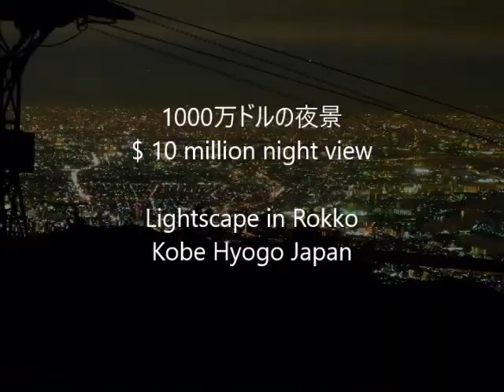1000万ドルの夜景「六甲枝垂れ」$ 10 million night view Lightscape in Rokko Kobe Hyogo Japan 三分一博志/フォーレレクイエム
20170614制作  2013‎年‎11‎月‎14‎日撮影
六甲枝垂れ

六甲枝垂れ（ろっこうしだれ）は、神戸市灘区六甲山五介山にある展望台。六甲ガーデンテラス内にある。

2010年7月にオープンした「自然体感展望台」と銘打たれた有料の展望所。海抜約900m。1957年開業の十国展望台が2002年に老朽化したために閉鎖になった跡地に、経営する阪神電鉄系の「阪神総合レジャー」により建設された。総工費は約2億円。

神戸市街のほか、明石海峡、大阪湾、大阪平野、関西空港までが望める。設計は犬島アートプロジェクト「精錬所」などでも知られる三分一博志。「山の上に立つ一本の大きな樹」がコンセプト。コンペティションで最優秀賞受賞をし、採用された。

作品は、枝垂れをイメージし、末広がりの円筒状のヒノキの板張り建築（幹、高さ約10ｍ）を六角形を基本としたヒノキの枠（枝・葉）により構成される葉脈状の網目のドームが覆い尽くす独自の形状で、ほとんど電力を使わず、太陽光、風力などの自然エネルギーを活用されている。ヒノキの枠には冬季に樹氷が張り付くよう考慮され、枠の内部から空を見上げると木洩れ日に包まれるような感覚をもたらすように意図されている。螺旋状のバリアフリーのスロープ（回廊）が建物外部、および内部に至るまで張りめぐらされ、角度を変えながら周囲の景観を俯瞰できる構造となっている。建物内部には、ガラス越しに下界が俯瞰できるスペースや、長方形に切り取られたフレームから庭が眺められるコーナー、さらに薄暗い建物中心部内部からは、煙突の内部から見上げるように、頭上にぽっかりと円形に切り取られた空が見のぞく。内部の氷室には冬季に氷が蓄えられ、夏季には空調を利用せずして吹き抜ける風により涼しさを体感できるよう工夫されている。
所在地

    〒657-0101　神戸市灘区六甲山町五介山1877-9

交通

    六甲ケーブル山上駅から六甲山上バスで約7分～11分。
    自動車：三宮から約18km、40分。松岡明芳

六甲山光のアート「Lightscape in Rokko」リニューアル！新テーマは「枕草子」

2017/04/01〜2018/01/08

    ツイート
    シェア

六甲山光のアート「Lightscape in Rokko」は、1000万色以上の色彩表現ができる最新のLED照明を使って、限りなく自然光に近い光で展望台全体を覆うフレームを内側から照らす光のイベントです。伏見雅之氏による演出で、今年のテーマは‹枕草子›。新テーマでは、清少納言が記した、日本人が昔から親しんできた四季折々の情景を、季節毎に春・夏・秋・冬の4パターンで表現します。

六甲山から望む1000万ドルの夜景とともに、幻想的な光景をお楽しみください。

 ※営業時間は、天候等により変更の場合があります。
※写真は「Lightscape in Rokko」の季節ごとのイメージ写真です。
‹自然体感展望台 六甲枝垂れ›
営業時間：10:00~21:00(受付終了20:30)
入場料：大人300円　小人(4歳～小学生)200円
‹演出作家紹介›
作家名：伏見雅之（ふしみ まさゆき）
光を通して日常空間や都市空間を彩り、生活を豊かにする表現のツールとして活動。
主な受賞歴：2006年 ジャパンゴルフフェア ＰＲＧＲブース空間デザイン(東京ビッグサイト)JGGA賞第一位
　　　　　　　　2001年 あかりフェスタ2001 審査員特別
　　　　　　　　1991年 卒業制作東京芸術大学買い上げ
申し立てから異議申し立てまで
"Désiré-Émile Inghelbrecht, Choeur de l'Orchestre National de la-Requiem in D Minor, Op. 48: VII. In Paradisum", 音源 管理者:
Believe Music
異議申し立ての理由
説明
私は上記の申し立てが誤認に基づいており、上述の理由により、自分の動画にそのコンテンツを使用するのに必要な権利を所有していると確信しています。私は故意に虚偽の陳述を行ってはおらず、この異議申し立て手続きを乱用して他者の権利を侵害しようという意図もありません。また、不正な異議申し立てを行うと YouTube アカウントが削除されることを理解しています。 私は、申し立てを行ったユーザーが私の異議申し立てを審査するために私の動画を視聴できるようになることを理解しています。